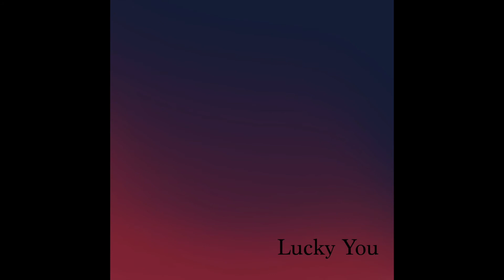FEiN - Lucky You (Official Audio)